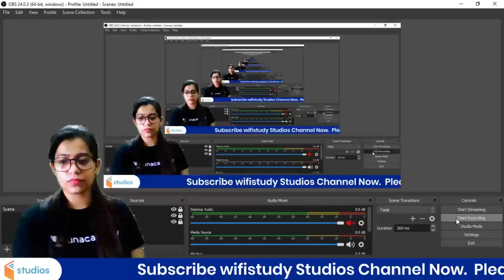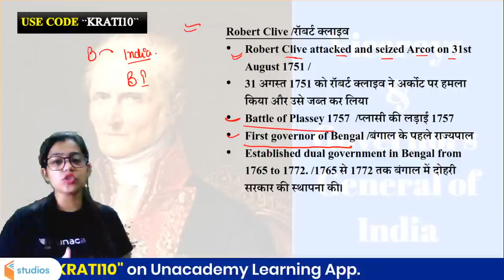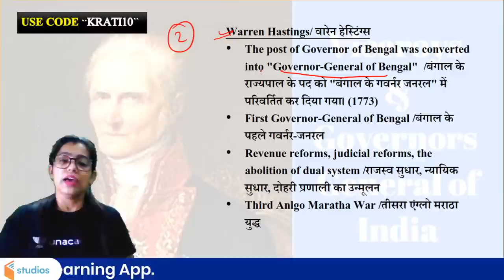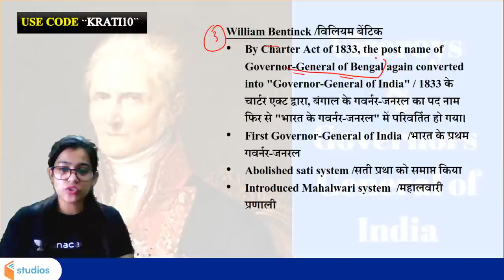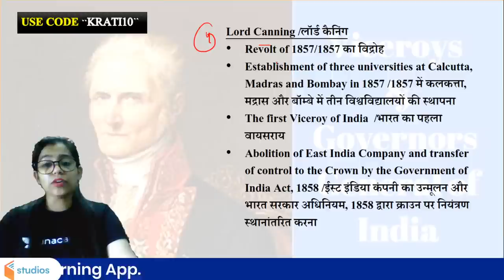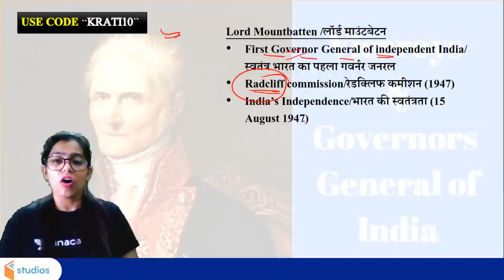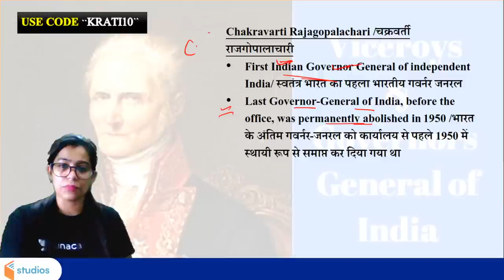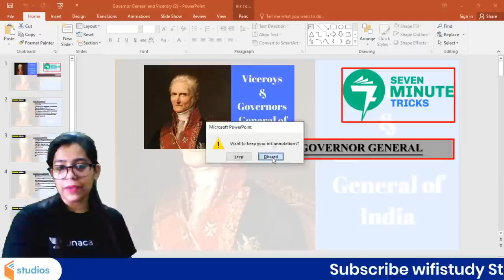7-Minute GK Tricks | First Governor General & Viceroy of India | By Krati Singh